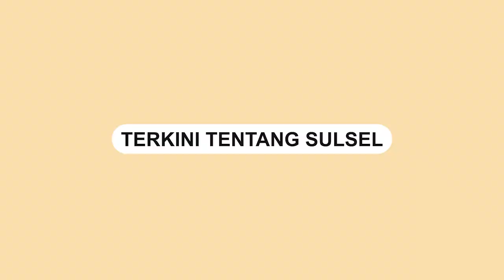Dua Kelompok Suporter Terlibat Bentrok Usai Laga Uji Coba PSM Makassar Vs Sulut United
Dua kelompok suporter terlibat tawuran usai laga uji coba PSM Makassar VS Sulut United.

Laga uji coba digelar di Stadion Gelora BJ Habibie, Kota Parepare, Sulsel.

Akibatnya sekitar 100 suporter diamankan kepolisian.

Bentrokan tersebut terjadi di Jalan Lingkar Lapadde, Kecamatan Ujung sekitar pukul 00.30 Wita, Selasa (7/6).
Video terkini dan terbaru..